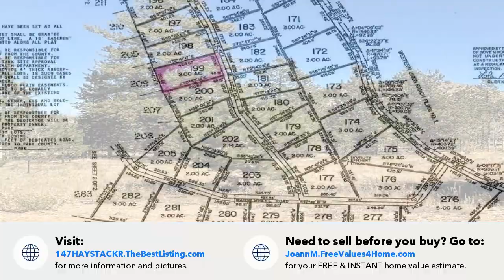147 HAYSTACK ROAD, Hartsel, CO | Park County Real Estate Listing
147 HAYSTACK ROAD
Hartsel, CO 80449

Contact JoAnn MacDougall for more information.
Jefferson Real Estate, Inc.

Build your mountain cabin in your very own 2 acres of Pine forest. This lot is level. Power is right across the road. A lovely hamlet of open space surrounded by mature Pines would be the ideal build site. Located not too far off Ranch Road on county maintained roads will ease the building process. This lot is quiet, private, and located in a great community. The Ranch of the Rockies community offers so many amenities for residents. There are picnic areas and a pavilion with public restrooms. A trash compactor and recycling dumpster are available. You will have fishing access at a stocked pond, and Antero reservoir is right down the road. There are three horse pastures and a full time ranch manager. There is RV storage and a dump station. San Isabel National Forest and the Mosquito Range are close by for all your mountain activities. It is an easy commute to Buena Vista and Fairplay, so you could definitely make this your forever mountain home. Trees, Yes; Power, Close; Phone, Yes. WESTERN UNION RANCH FILING 03 LOT 0199

Explore Park County Real Estate with Jefferson Real Estate

🌄 Discover Park County: Nestled in the Rocky Mountains, Park County offers stunning landscapes and a variety of properties, from cabins to vacant lands. Whether you're buying or selling, we provide the expertise and resources you need for a successful real estate journey.

• Comprehensive listings and market insights
• Personalized services including comparative market analysis and concierge support
• Expertise in Fairplay, Jefferson, Alma, Como, Hartsel, Lake George, Shawnee, and Grant

00:00 Introduction
00:10 Property Information